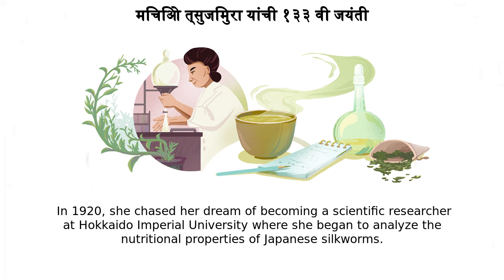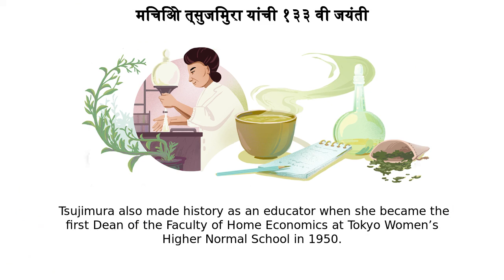मिचिओ त्सुजिमुरा | मिचिओ त्सुजिमुरा यांची १३३ वी जयंती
Google Doodle :
मिचिओ त्सुजिमुरा यांची १३३ वी जयंती

मिचिओ त्सुजिमुरा

Michiyo Tsujimura's 133rd birthday

michiyo-tsujimuras-133rd-birthday

मिचिओ त्सुजिमुरा

Have you ever wondered why green tea tastes so bitter when steeped for too long? Thanks to Japanese educator and biochemist Michiyo Tsujimura, and her groundbreaking research into the nutritional benefits of green tea, science has the answers  Today’s Doodle celebrates Michiyo Tsujimura on her 133rd birthday  Michiyo Tsujimura was born on this day in 1888 in Okegawa, Saitama Prefecture, Japan  She spent her early career teaching science  In 1920, she chased her dream of becoming a scientific researcher at Hokkaido Imperial University where she began to analyze the nutritional properties of Japanese silkworms  A few years later, Tsujimura transferred to Tokyo Imperial University and began researching the biochemistry of green tea alongside Dr  Umetaro Suzuki, famed for his discovery of vitamin B1  Their joint research revealed that green tea contained significant amounts of vitamin C—the first of many yet unknown molecular compounds in green tea that awaited under the microscope  In 1929, she isolated catechin—a bitter ingredient of tea  Then, the next year she isolated tannin, an even more bitter compound  These findings formed the foundation for her doctoral thesis, “On the Chemical Components of Green Tea” when she graduated as Japan’s first woman doctor of agriculture in 1932 Outside of her research, Dr  Tsujimura also made history as an educator when she became the first Dean of the Faculty of Home Economics at Tokyo Women’s Higher Normal School in 1950  Today, a stone memorial in honor of Dr Tsujimura’s achievements can be found in her birthplace of Okegawa City  Happy Birthday, Michiyo Tsujimura!